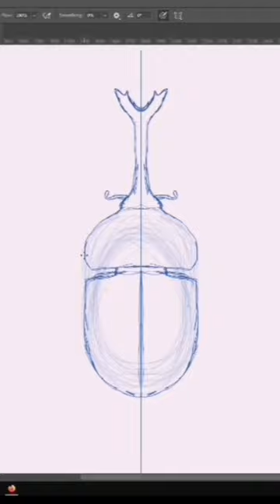Speed Drawing / Japanese Rhino Beetle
Song: Igorrr - Scarlatti 2.0